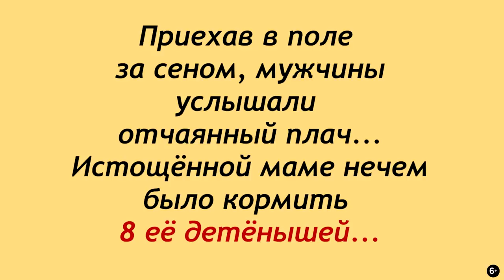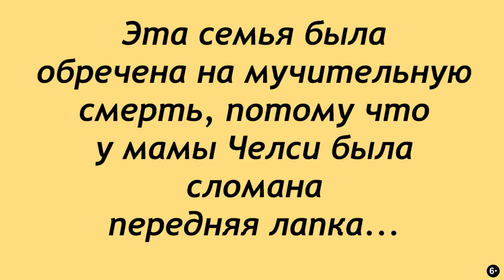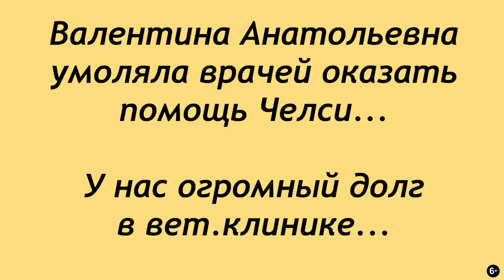Приехали в поле за сеном, а там...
We came to the field for hay, and there it was exhausted,
with a broken paw, mom and hungry puppies.
Adopt-a-Pet  Shaggy Soul is No-kill animal shelter located in Russia, Moscow. This shelter is a non profit organization run solely by volunteers.We don't have government funding We are here to take in dogs and cats from service members who are not able to care for them anymore.We take care of our old dogs... our dear old men...Friends, come into the channel. Enter the site. Come to visit. Welcome.

Приехали в поле за сеном, а там истощённая,
со сломанной лапой мама и голодные щенки.
Друзья, мы кричим, мы умоляем вас -
помогите погасить хотя бы часть долга в ветклиники!
Из-за накопившегося долга в дальнейшей
медпомощи нашим лохматикам будет отказано!
А ЭТО ЧЬЯ-ТО ЖИЗНЬ...

Голодные телефоны:
МТС: 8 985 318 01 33
Билайн: 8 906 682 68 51
Билайн: 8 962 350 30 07
Теле2: 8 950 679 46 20

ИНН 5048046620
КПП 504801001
Расчетный счет 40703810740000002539 в ПАО СБЕРБАНК
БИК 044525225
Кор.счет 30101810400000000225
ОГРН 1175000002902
Благотворительный Фонд "Лохматая Душа":
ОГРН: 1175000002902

 They been found in bins and in boxes dumped next to markets and roads. New dogs are rescued every single day, with some of them requiring emergency veterinary care. The rescue does not receive any government funding and relies solely on donations. The rescue often runs out of money for so many mouths and tails and is forced to go into debt for food and medical care. Us, the volunteers, are urgently asking for help from fellow animal lovers. A big thank you to all who answer our plea.